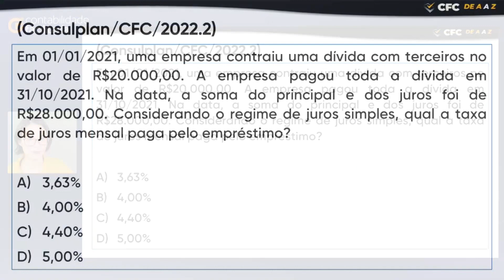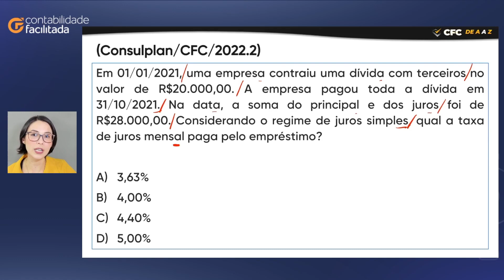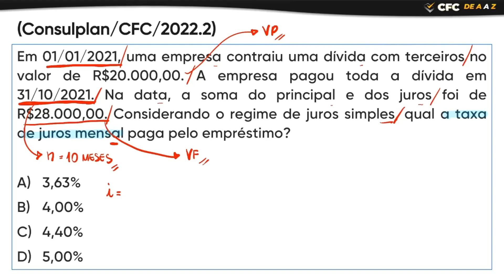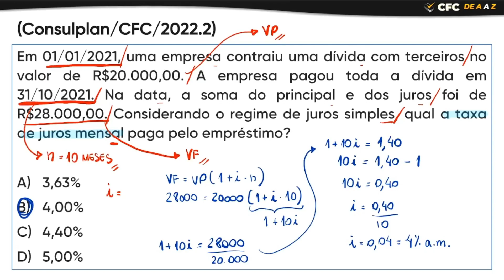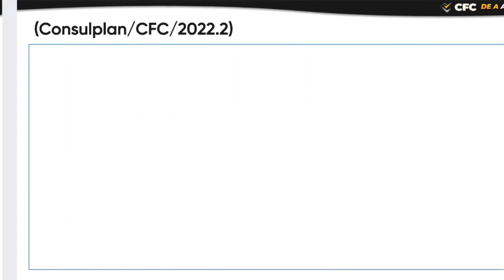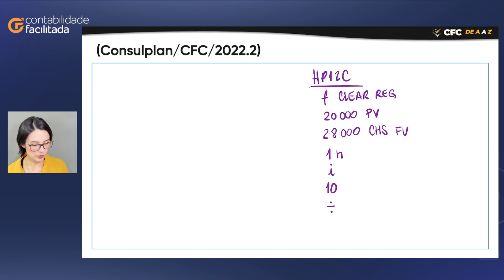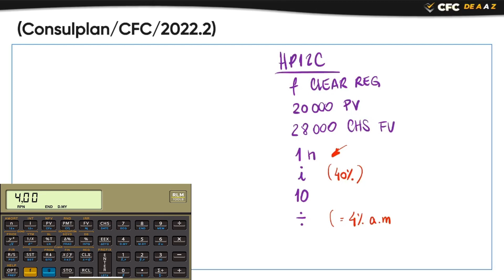Questão 32 Comentada - Exame de Suficiência 2022.2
MATRICULE-SE NO CFC DE A A Z E PASSE COM FACILIDADE NO EXAME

Em 01/01/2021, uma empresa contraiu uma dívida com terceiros no valor de R$ 20.000,00. A empresa pagou toda a dívida em 31/10/2021. Na data, a soma do principal e dos juros foi de R$ 28.000,00. Considerando o regime de juros simples, qual a taxa de juros mensal paga pelo empréstimo?